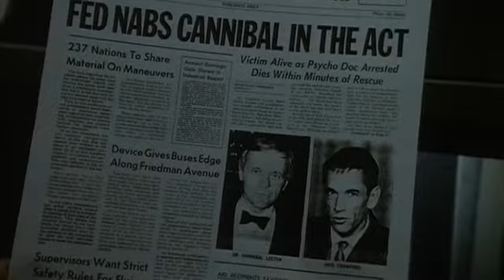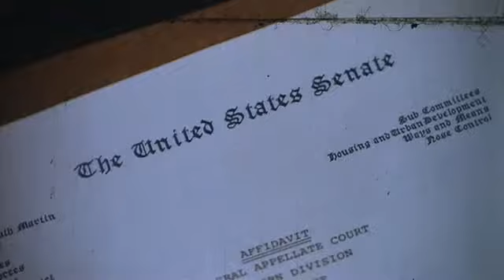Silence of the Lambs Delete Scenes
SCENES:
0:00 Agent Clarice Starling asks Dr. Hannibal Lecter to help by filling out a questionnaire.
0:14 Lecter gleefully asks Starling questions about the Buffalo Bill case.
0:35 Lecter toys with Clarice's by mocking her shoes.
0:50  Lecter dissects Clarice with assumptions about her social upbringing and then blows her off.
1:17 Clarice practices target shooting with fellow cadets on a firing range at the FBI academy.
2:17 Ardelia Mapp comments on a photocopy of a newspaper article about Lecter's capture.
2:25 Mr. Lang of Yourself Storage tries to open the gate to Unit 31 for Clarice to enter.
2:39 Clarice brings a car jack to lift open the gate of Unit 31 at Yourself Storage.
3:11 Clarice unlocks the door of a vintage car inside Unit 31 at Yourself Storage.
4:21 Real FBI criminal profiler, John E. Douglas lecturing on the psychology of Buffalo Bill.
4:38 Lecter bargains with Clarice while condescending to her.
5:34 As punishment for Miggs' death, Lecter is subjected to a televangelist's preaching.
6:06 Mr. Brigham urgently briefs Clarice before she's deployed to help with the "floater".
6:17 Brigham issues Clarice her service revolver in the gun vault before her deployment.
6:38 Agent Jack Crawford talks to Clarice on their drive to the murder victim's autopsy.
6:52 Clarice and Crawford discuss evidence on their drive back from the victim's autopsy.
8:10 Clarice and Crawford on their way to Memphis discuss Lecter's bargain with Sen. Ruth Martin.
8:48 Clarice has come to Lecter with an offer in exchange for his help catching Buffalo Bill.
9:54 Lecter gives Clarice a phycological profile of and tips for identifying Buffalo Bill.
11:45 Dr. Frederic Chilton demeans Lecter and offers him a bargain of his own.
12:05 Dr. Danielson initially refuses to give out patient information to help Crawford ID Buffalo Bill.
12:42 Crawford eventually persuades Danielson to cooperate by searching his patient records.
13:59 Paul Krendler scolds Crawford on the Lecter's deal. Clarice insists she be kept on the case.
15:30 Barnie hands Lecter's drawings to Clarice.
15:53 Lecter kills unsuspecting paramedics in the ambulance van and uses it to escape.
16:41 Crawford and Starling are scolded and taken off the case by their blunt, ungrateful superiors.
17:52 With Crawford's support, Clarice defies authority and flies to Belvedere to hunt Buffalo Bill.
18:54 Buffalo Bill prepares a Death's-head moth cocoon for her soon-to-be next victim.
19:42 Mr. Bimmel releases a dove in memory of her daughter, Frederica.
19:54 Clarice visits Buffalo Bill at his residence.
20:14 Lecter calls Clarice on the phone to taunt her and bid her farewell.